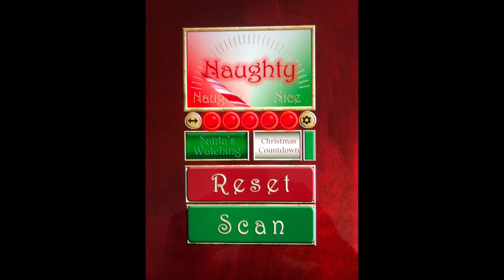A No Bones About it Christmas!